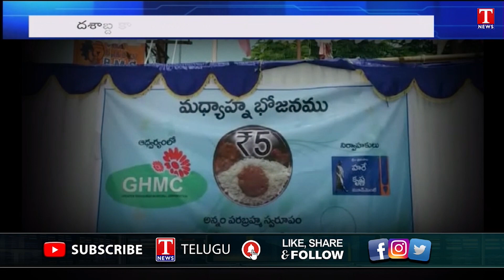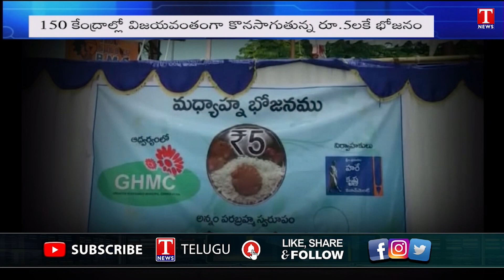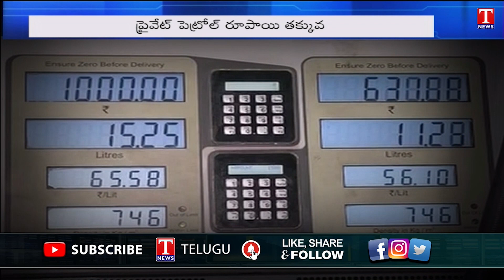News Headlines: US Debt Ceiling Bill Passes House | Hyderabad Care of Investments | T News